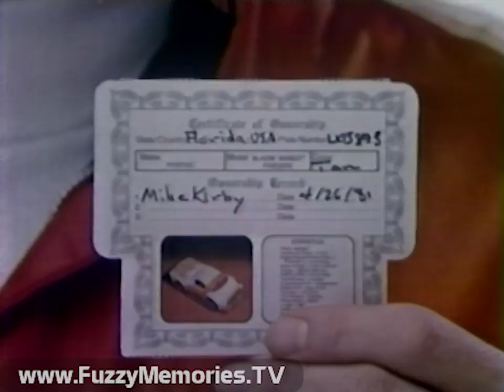WFLD Channel 32 - Super Cartoon Sunday - Dr. Snuggles (Commercial Breaks, 1982)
Here's the commercial breaks for an airing of Doctor Snuggles on WFLD Channel 32 as part of their Super Cartoon Sunday block.

Includes:

Ending of Woody Woodpecker

Super Cartoon Sunday bumper (voiceover advising of Woody returning next day at 8am, promo for Magilla Gorilla for 6:30am, and Doctor Snuggles intro, by Dr. Don Rose)

"We'll Return..." bumper

Super Cartoon Sunday "Dr. Snuggles" bumper (variant 1)

Commercials for:

Post Honey Comb cereal - "Karate Class" - spotlighting a "Honeycomb Kid" who's a karate expert

Glamor Gals from Kenner (each doll sold separately)

Promo for Magilla Gorilla for 6:30am and Tom & Jerry for 7am as part of Super Cartoon Sunrise (voiceover by Dr. Don Rose)

Super Cartoon Sunday "Dr. Snuggles" bumper (variant 2)

"And Now Back to..." bumper

32 Chicago WFLD on-screen ID

"We'll Return..." bumper

Bumper featuring Loeki the Lion (voiceover by Jim Barton)

Commercials for:

Post family of cereals (Alpha-Bits, Super Golden Crisp, Honey Comb, Fruity Pebbles and Cocoa Pebbles) featuring the DC Super Heroes (including Superman, Batman, Robin and Wonder Woman) as tie-in to "Super Heroes Create a Villain Contest" where one can win various prizes for creating their own Super Villain (entries must be received by March 31st 1983 - dang! too late to enter)

Fast 1's Blazing Bandit cars with various state license plates - from Kenner (1980 Copyright CPG Products Corp.)

Promo for Super Cartoon Sunrise offerings of The Flintstones for 7:30am, Woody Woodpecker for 8am and Popeye for 8:30am (voiceover by Dr. Don Rose)

Loeki signaling for return (with voiceover by Jim Barton)

Repeat of variant 1 Super Cartoon Sunrise bumper

Commercials for:

Post Alpha Bits cereal (Alfie on search for missing 'D' filched by Nasty MacEvil) (Recording ends before commercial does)

This aired on local Chicago TV during the Spring of 1982.

This was from a tape donated to The Museum of Classic Chicago Television as part of The Heather Bricker Collection.